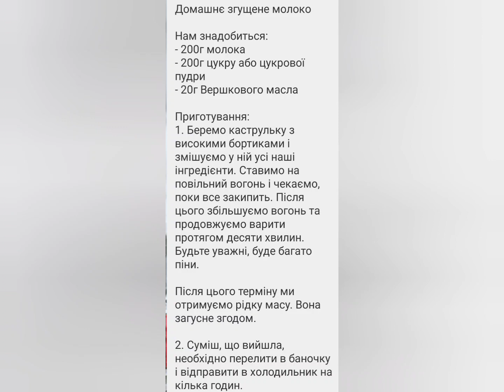Домашнє згущоне молоко